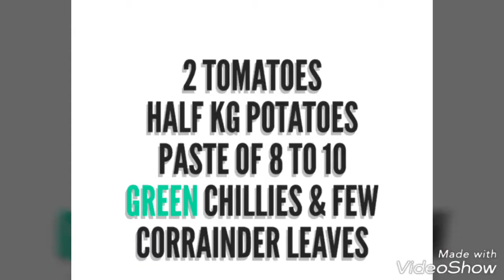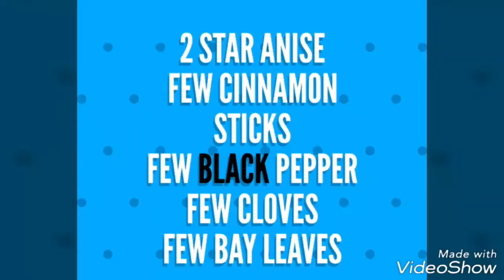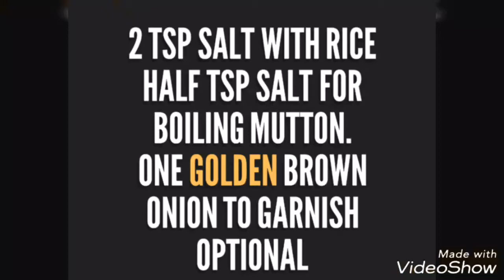Muslim Style Pulao in Pressure Cooker in Hindi & English/Gosht ki Akni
Friends Support..View..like..Comment...Share..Subscribe...Procedure..Tk a pressure cooker add one cup refine oil.2 onions cook till golden brown.add full garam masala(few Cinnamon sticks.2 star anise,few bay leaves,few black pepper & few cloves)cook for a while add half kg mutton ginger garlic paste mix well.cook for while add paste of 8 to 10 green chillies & few corrainder leaves.mix well.add 2 glasses of water.1/2 tsp salt.lid the pressure cooker.take whistles till the mutton is fully dun.after pressure cooker comes to room temperature.add 2 tomatoes,half kg potato 2tsp salt & half kg rice after washing.tk just two whistles & your Yummy Mutton Pulao is ready to Serve.Garnish with beerjista(fry one onion in little oil till it turns golden brown then use that onion to garnish.which is optional)